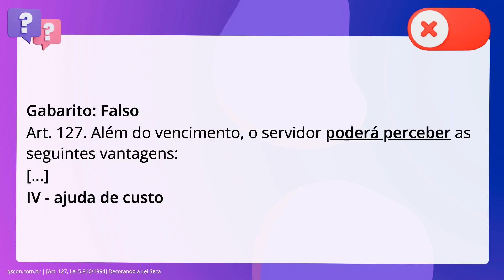QScon Direito: [Art. 127, Lei 5.810/1994] Decorando a Lei Seca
Art. 127, Lei 5.810/1994 | Decorando a Lei Seca

Acerca das disposições da Lei 5.810/1994, sobre as vantagens conferidas ao. servidor, julgue o item a seguir. O servidor não poderá receber ajuda de custo.

Gabarito: Falso